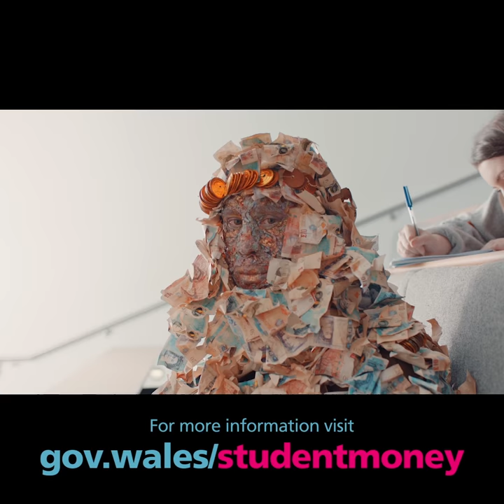Student Finance Money Monster Lecture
Don’t let money stop you from going to uni.